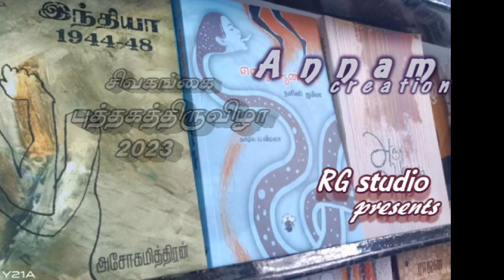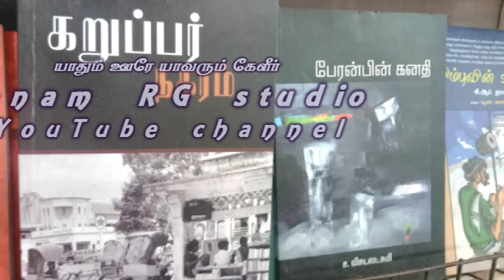செல்போன் நல்லதா கெட்டதா?/சுகி சிவம் பட்டி மன்றம்/சிவகங்கை புத்தகத்திருவிழா 2023/ Annam RG studio.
சிவகங்கை புத்தகத்திருவிழா 2023
சுகி சிவம் பட்டி மன்றம்.